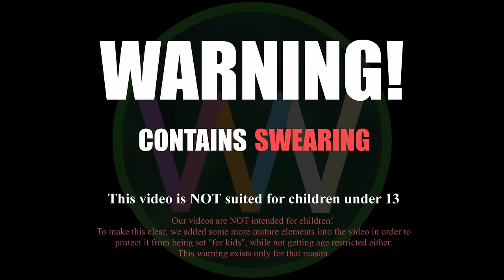Fluttershy VS Angel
Fluttershy and Angel Bunny duke it out!

The storyboarding and the animation cels were done by Christoffer Hammer. Many of you might know him as Mickeymonster on DeviantArt:

My Little Pony and its characters belong to Hasbro.